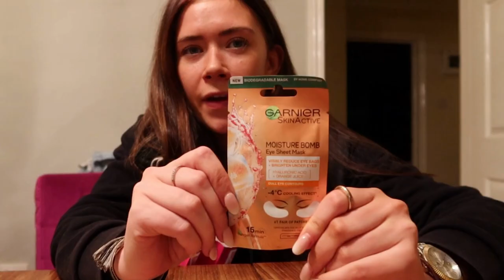Bday prep is underway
Birthday countdown is onnnn wooo